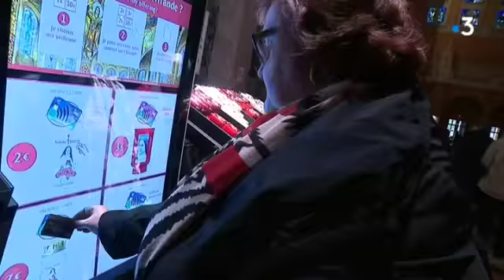Montpellier : le diocèse se met au numérique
Le diocèse de Montpellier s'est fixé un objectif : attirer les jeunes et les familles moins pratiquantes. La cave Héraclès produit 60 000 hectolitres de vins bio par an.